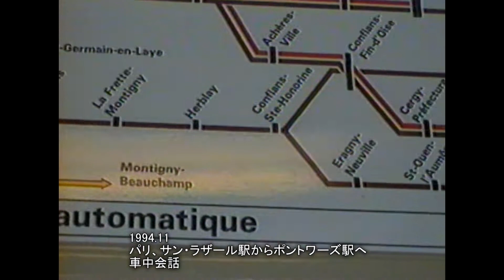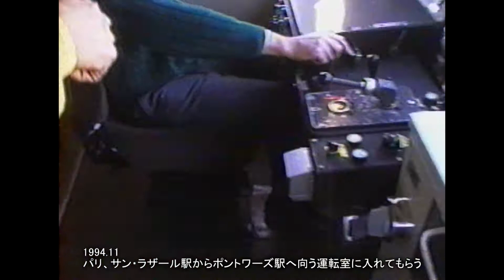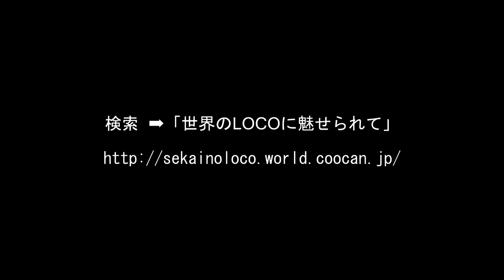世界のLOCOに魅せられて 鉄道ビデオアーカイブス Vol.1 フランス編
詳細は下記 HP をご覧ください。